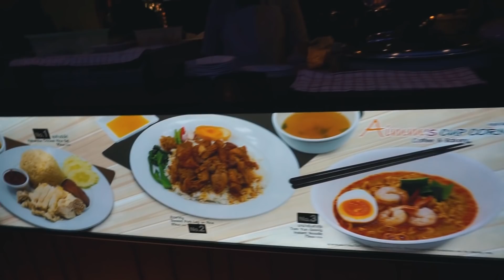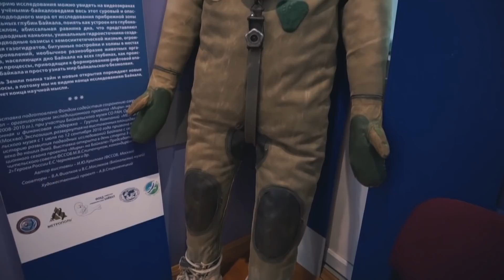#10 ПАТТАЙЯ ИЛИ ПХУКЕТ? ЧТО ЛУЧШЕ? ПОДВОДИМ ИТОГИ! SUNSHINE GARDEN VS GREEN PARK. АЭРОПОРТ БАНГКОКА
В этом выпуске мы поведем итоги нашего путешествия в Паттайю и сравним два самых популярных курорта Таиланда: Пхукет и Паттайю – расскажем, где нам понравилось больше, и куда бы обязательно вернёмся.
А в начале видео мы прогуляемся по территории отелей Sunshine Garden Resort и Green Park Hotel. Сравним два отеля и поделимся своими впечатлениями.
Дальше поговорим о нашем путешествии в Паттайю: что понравлюсь, что не понравилось, куда вернёмся и какие места мы бы советовали вам посетить.
Затем нас будет ждать дорога из Паттайи до аэропорта Бангкока на автобусе. По приезду в аэропорт, поделимся с вами полезными лайфхаками, как сэкономить в аэропорту, где вкусно и недорого перекусить.
Ну, а в завершении выпуска поделимся с вами планами на следующий день.
Также будем рады вашим отзывам и комментариям.
Ярких впечатлений и новых интересных дорог!